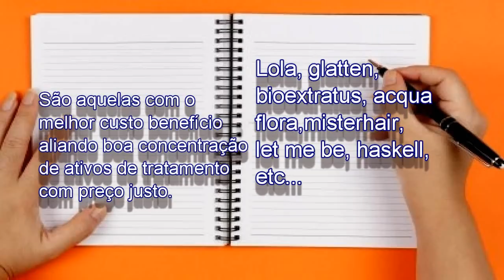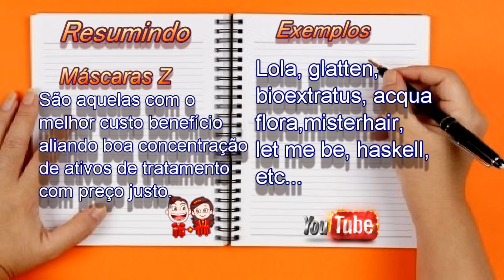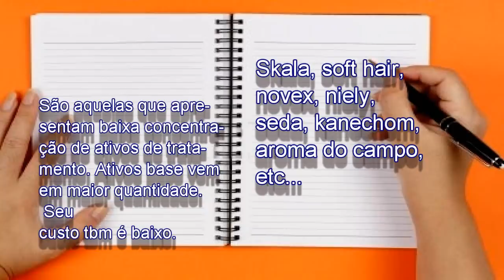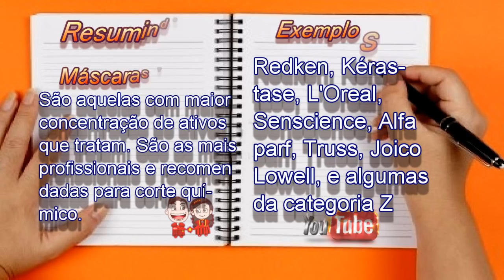COMO SABER SE UMA MÁSCARA TRATA MESMO O FIO? NIVEL DE TRATAMENTO DAS MÁSCARAS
♥ Classificando as máscaras de acordo com o nível de concentração dos ativos de tratamento.

Use cupom JOICECUPOM  (Produtos American Desire)

ONDE COMPRAR PERFUMES ORIGINAIS:
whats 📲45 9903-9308